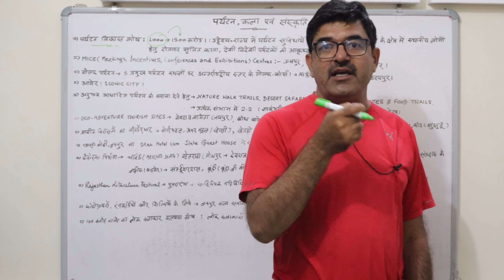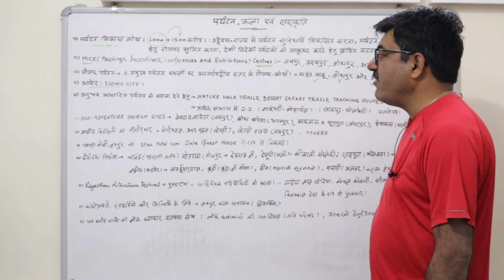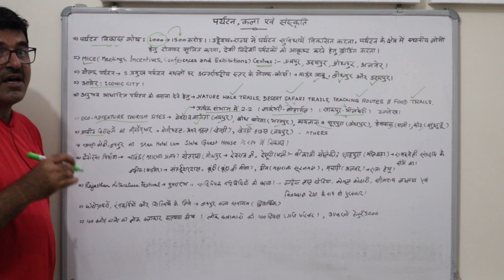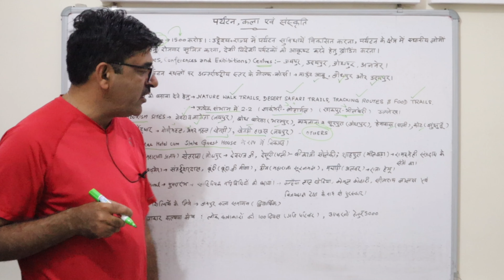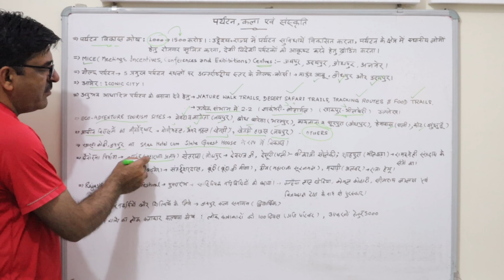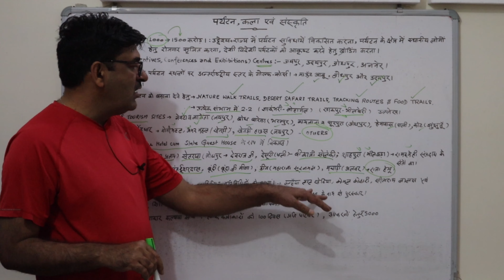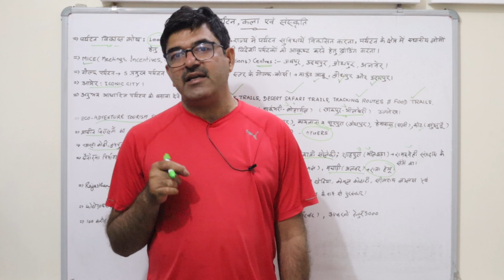पर्यटन पर Focus है, कला की कद्र है और Culture का समावेश है। Budget of Rajasthan-2023-24. पार्ट-२।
राजस्थान के बज़ट में पर्यटन, कला एवं संस्कृति से संबद्ध क्या विशिष्ट प्रावधान किए गये हैं?
Basic purpose of my content is to clarify the important concepts in simple and effective way. Goal is to make awareness. Target audience are students and aspirants of civil services.